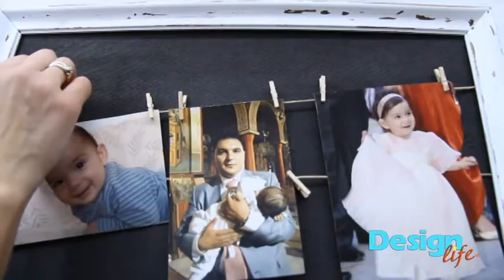Design Life s02ep10 DIY change old paint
TV Networks- FLASH TV- Kozani & Egnatia TV- Thessaloniki

Thanks to Christina Matiaki & bunique.gr